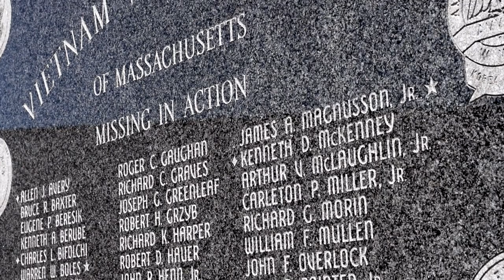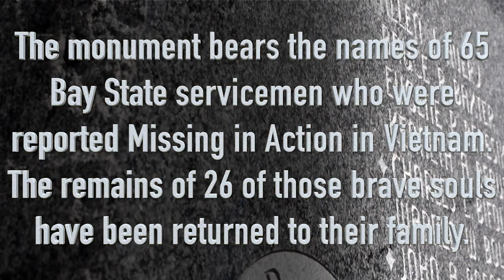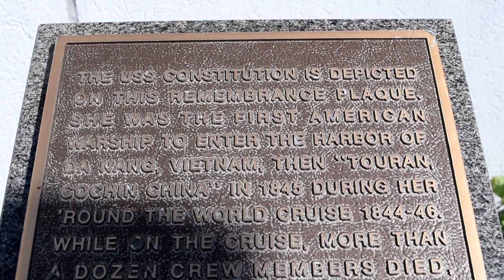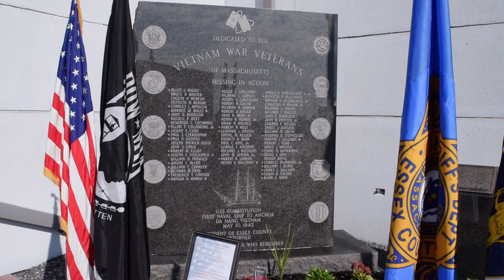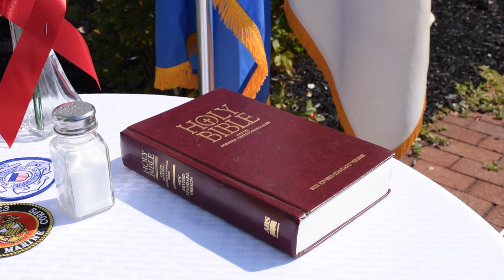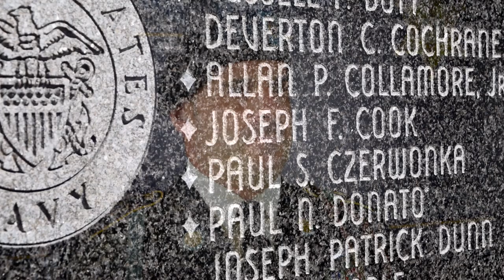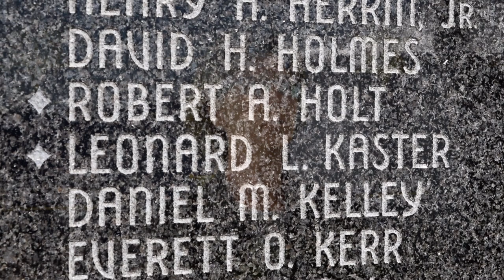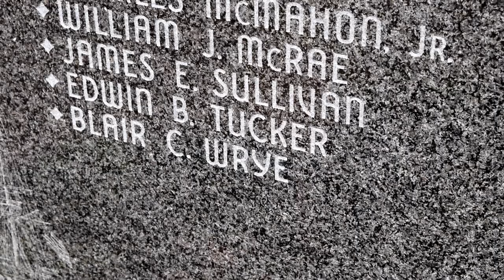Essex County Sheriff's Department 2020 POW-MIA ceremony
The Essex County Sheriff's Department is home to the only monument in the state dedicated to those Massachusetts servicemen still missing in action in Vietnam. This video honors the 65 prisoners of war and missing in action from Massachusetts and includes a reading of each of their names. The monument is open to the public and is located at the Essex County Sheriff's Department, 20 Manning Ave., Middleton, Mass. 01949.